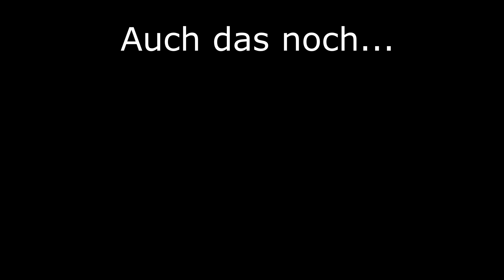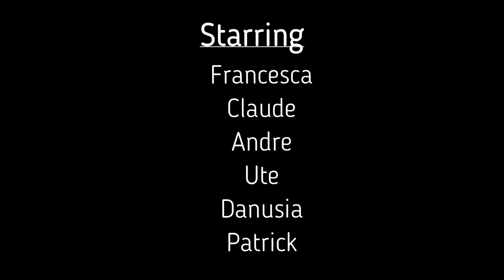Porto Februar 2023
Winkler ORTHO SCHUH TECHNIK Exkursion nach Porto